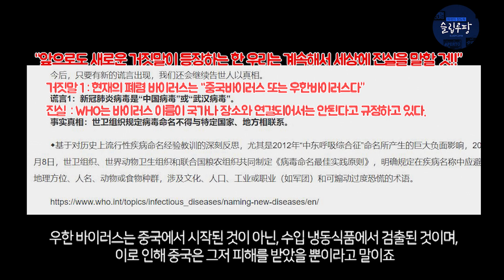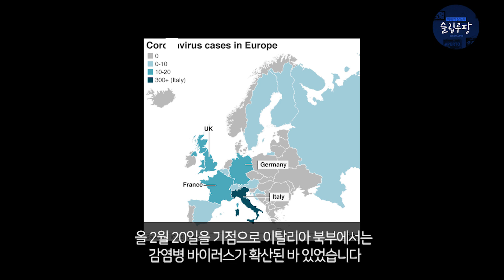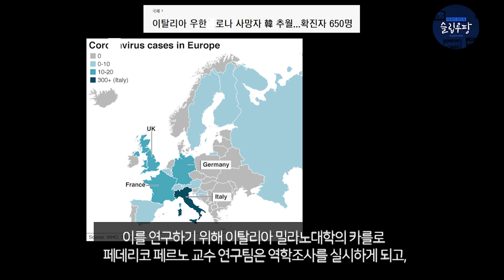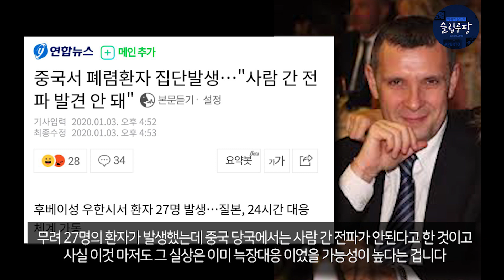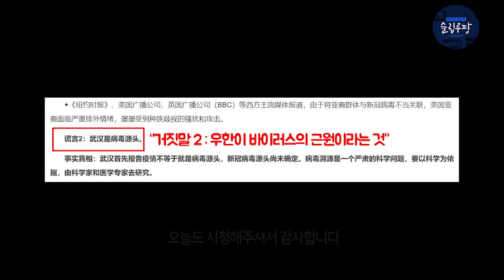상당히 억울했을 중국 현상황.. 코로나의 진범은 이탈리아였다고..?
중국 우한..
미안했다..

앞으로도 미안해야 할 것 같구나..